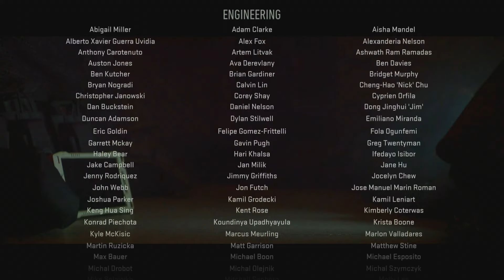CALL OF DUTY MODERN WARFARE 2 XBOX SERIES X Gameplay END - Task Force 141 (CODMW2 - 2022)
Xbox Series X Call of Duty Modern Warfare 2 2022 Campaign Walkthrough Gameplay END includes a PS5 Review, Campaign Intro and Full Gameplay MW2 Story Campaign Mission 1 for PlayStation 5, PS5, Xbox Series X and PC of COD Modern Warfare 2 2022 Story Campaign. This Full Gameplay COD Modern Warfare II Gameplay Walkthrough will include Call of Duty MW2 Story Campaign, Review, PlayStation 5 Gameplay, PS5 Gameplay, Xbox Series X Gameplay, Warzone 2, Cinematics, Cut Scenes, Ghost, Soap, Gaz, Price, Story Missions, DLC and all Single Player Campaign Missions and the Ending.

Call of Duty: Modern Warfare II is a first-person shooter game developed by Infinity Ward and published by Activision. It is a direct sequel to the 2019 reboot, and will serve as the nineteenth instalment in the overall Call of Duty series